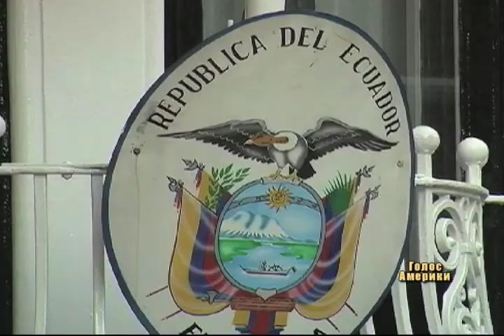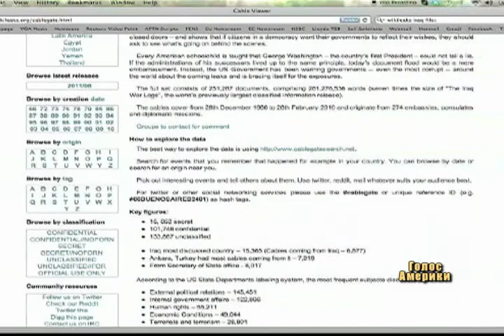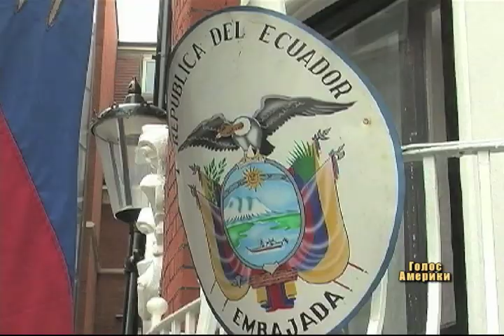Засновник Wikileaks взяв курс на Еквадор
Еквадор запропонував Ассанджу статус резидента ще у 2010-му році. Він вирішив прийняти пропозицію тепер, перед цілком реальною загрозою екстрадиції до Швеції, яка може означати, що зрештою активіст опиниться перед американським судом.